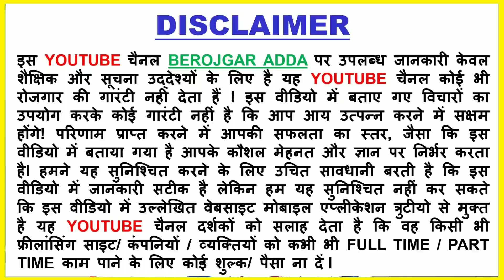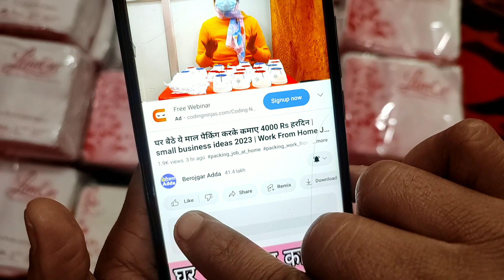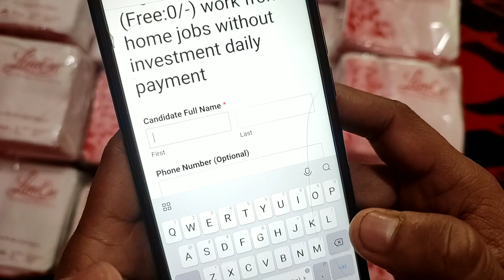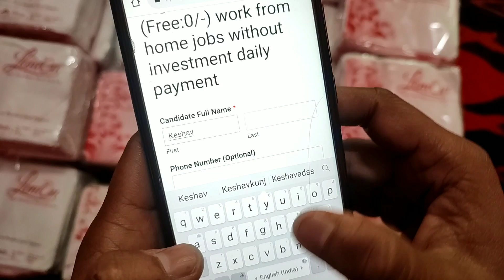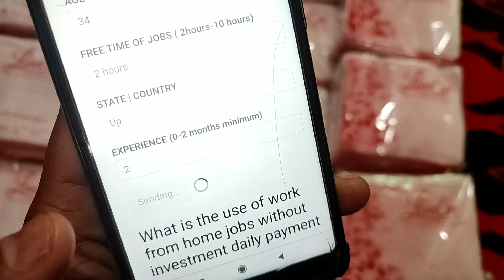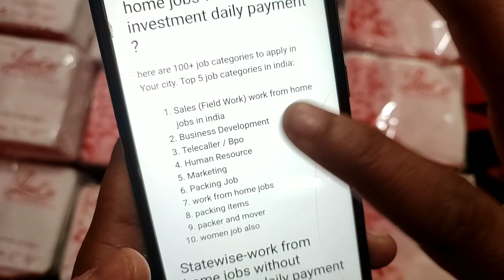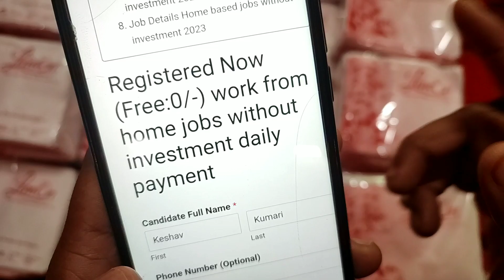घरसे काम करके हर दिन 4500 कमाए, New Business Idea 2023, Small Business Idea, Low Investment Startup